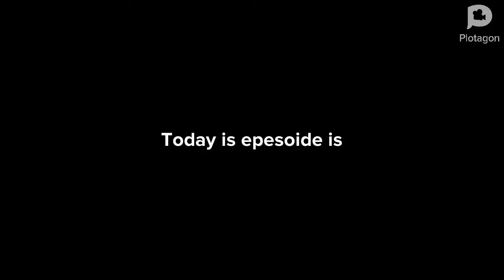plotagon logo bloopers